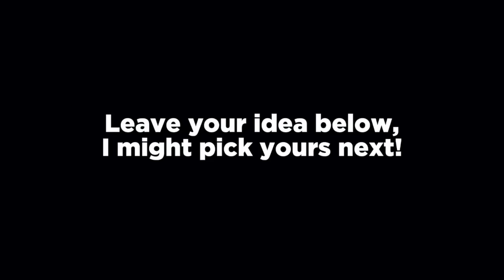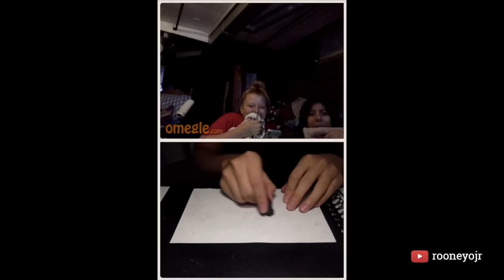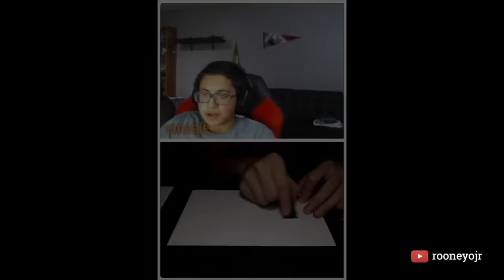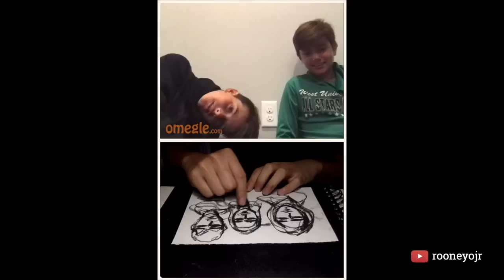Drawing on Omegle with a fake GHOST! *FUNNY PRANK* | rooneyojr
Speed drawing and shocking moments on Omegle.
Surprising people a portrait without telling them.
Drawing strangers on Omegle.
Pranking people on Omegle.

Amazing idea by:
Mahfuzur Rahman Evan

What do I use to draw:
Generals Jumbo Charcoal 3 ASST STK
shorturl.at/dyDR2

Rooney Ong